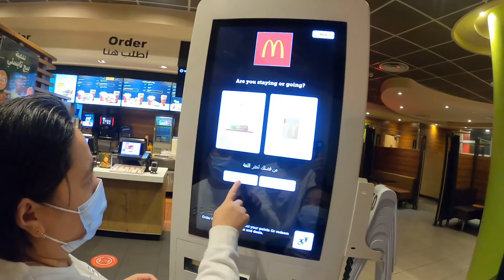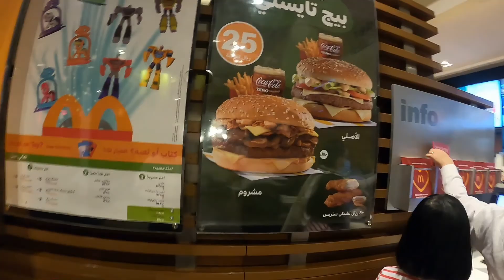One fine Thursday afternoon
We video shoot for my activity in school.